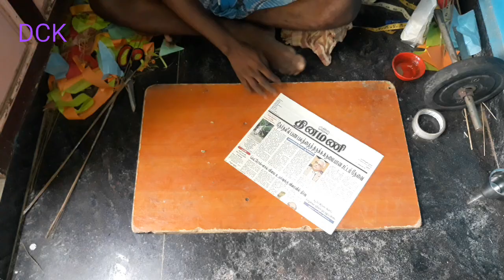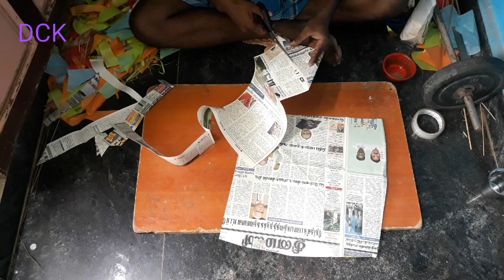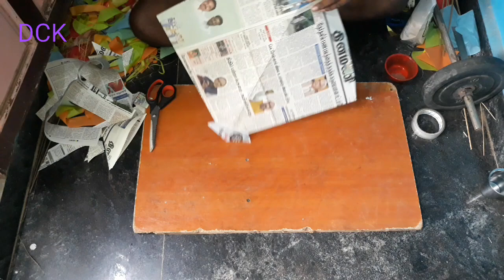How To Make News paper Kite With Broomsticks Making By // Designer Craft And Kites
How To Make a News Paper Kite With Broomsticks Making By Designer Craft And Kites
News paper kite making with broomstick
News paper kite flying test
How to fly news paper kite at home

How to make a kite in telugu
How to make a kite step by step
Step by step kite making process
How to make a beautiful kite
How to make a tawa guda
How to make a aada pona tawa
How to make a kite manja
How to make a kite simple

In this video we show how to make kite professionally at home
How to make kite fighting
How to make a kite easy method
How to make a kite string
How to make a kite at home easy
Kite making in hindi
Kite making in tamil
How to make a big kite
How to make a madras bana kite
How to make kite design
How to make a designer kite at home
Kite design in hindi
Kite design in tamil
How to become a kite maker
How to fly a kite
How to cut a kite
How to kite fight

DCK